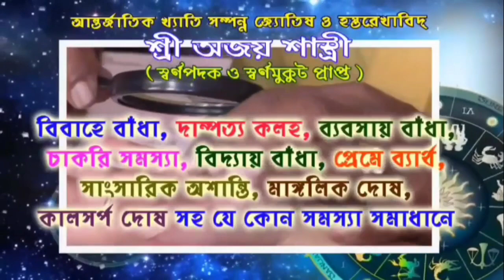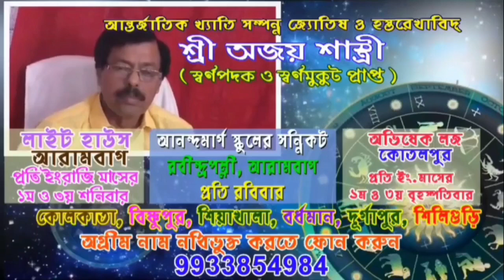ট্রাক্টরের ব্যাটারি চুরি আরামবাগের কালিপুরে